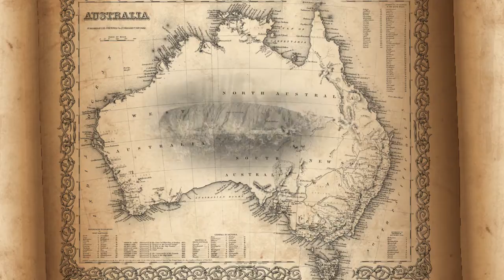Elders Real Estate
An overview of the Elders Real Estate group, our history, and on-going commitment to servicing our clients.